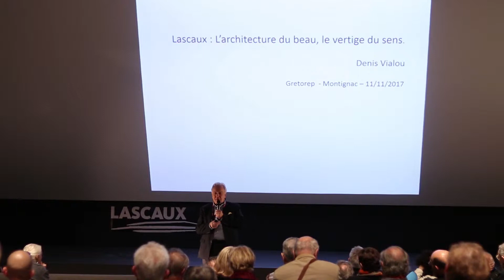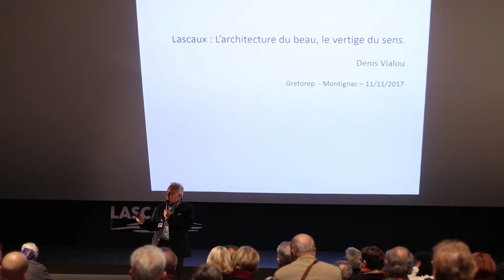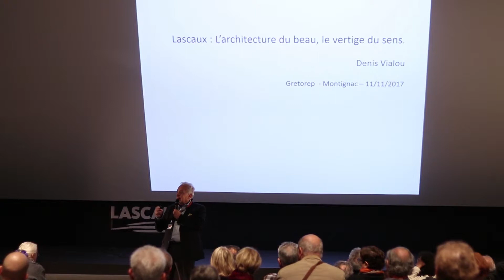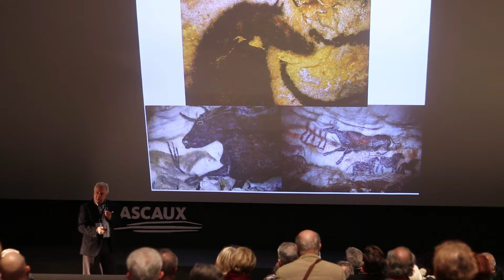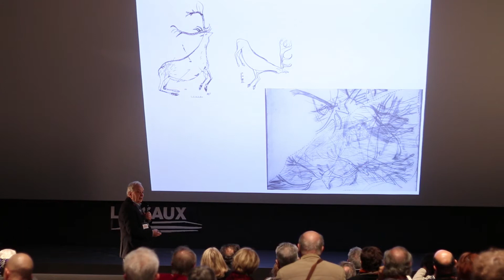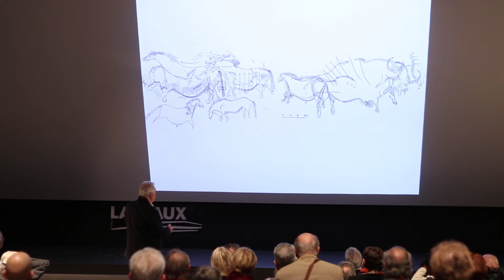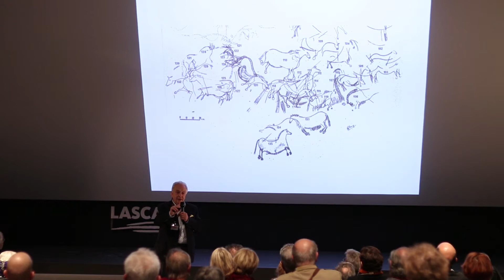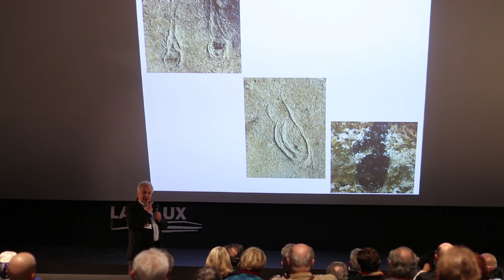Rencontre autour de Lascaux - Denis Vialou - "L'architecture du beau, le vertige du sens"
Destinées à apporter des éclairages sur diverses thématiques autour de l'art pariétal, les conférences proposées à Lascaux Centre International s'adressent à tout public : enseignants, étudiants, chercheurs...

Enregistrement et réalisation vidéo : Alexis Lotton